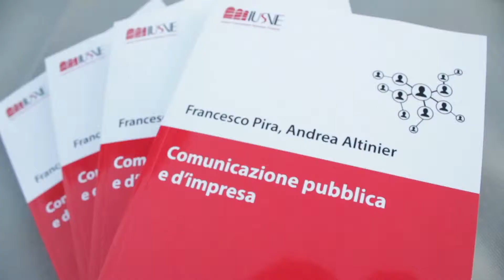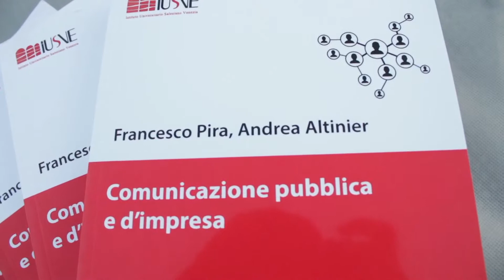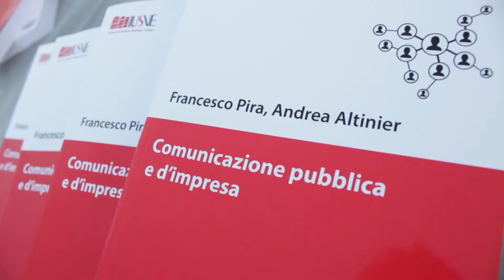VIDEO SERVIZIO: Tanto pubblico al Controcorrente per la presentazione del libro di Francesco Pira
Tanto pubblico, giovedì 23 luglio, al Controcorrente, nonostante il caldo afoso per la presentazione del libro scritto da Francesco Pira con Andrea Altinier, “Comunicazione Pubblica e d’Impresa” (Libreria Universitaria.it – Collana Economia e Management) organizzata dalla Libreria Randazzo con il patrocinio dell’Ordine dei Commercialisti ed Esperti Contabili di Gela. Accento ha seguito l’evento e realizzato delle video interviste. Ecco il servizio di Monica Bevilacqua.
Del volume presentato in anteprima nazionale alla Camera dei Deputati, ed in alcune importanti rassegne a livello nazionale ne hanno discusso con uno degli autori: Francesco Pira, sociologo e giornalista ,Docente di Comunicazione all’Università di Messina e allo IUSVE, Giuseppe Nicoletti, Presidente dell’Ordine dei Commercialisti di Gela; Salvatore Placenti, Presidente A.Di.Med Sicilia e già Vice-Presidente della Regione Siciliana e Angelo Turco, Presidente ANCE(Associazione Nazionale Costruttori Edili) Sicilia Giovani. Ha moderato: Zaira Placenti.  Molto applauditi tutti gli interventi. Dal Presidente dell’Ordine dei Commercialisti, il dottor Giuseppe Nicoletti, che ha ribadito l’importanza di parlare di comunicazione d’impresa a Gela e di valorizzazione delle eccellenze locali che partono dal territorio, all’ex Vice Presidente della Regione Sicilia, l’on. Salvatore Placenti, che ha sottolineato come la comunicazione è la nostra stessa vita. Placenti ha parlato del valore del libro non soltanto per gli addetti ai lavori e lo ha consigliato come strumento utile di lavoro anche per tanti professionisti. “Voglio complimentarmi con entrambi gli autori – ha detto Placenti – ma permettetemi di esprimere la grande emozione di presentare uno dei tanti lavori di Francesco Pira, un ragazzo che ho conosciuto da giovane giornalista e che si è affermato come professionista della comunicazione, docente e formatore”.
Anche Angelo Turco, Presidente regionale dei giovani dell’ANCE, l’associazione dei costruttori edili, ritiene il libro di Pira e Altinier importantissimo per promuovere e comunicare l’azienda. “Per un imprenditore – ha sottolineato – quanto è scritto nel libro è di fondamentale importanza”.
Poi la brava moderatrice, dottoressa Zaira Placenti, ha dato la parola al professor Francesco Pira che ha prima ringraziato tutti e poi ha parlato dei deficit di comunicazione che esistono forti e verificabili sia nella comunicazione istituzionale che d’impresa. “Abbiamo cercato con il nostro lavoro – ha concluso Pira- di mettere a disposizione la nostra esperienza per far passare il messaggio forte che la comunicazione di oggi deve essere integrata e quindi necessariamente strategica”.